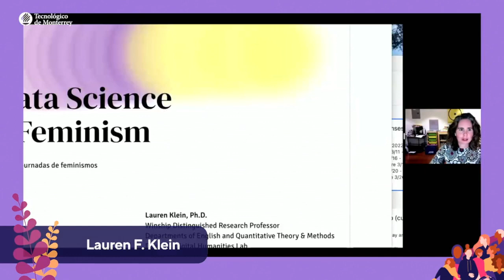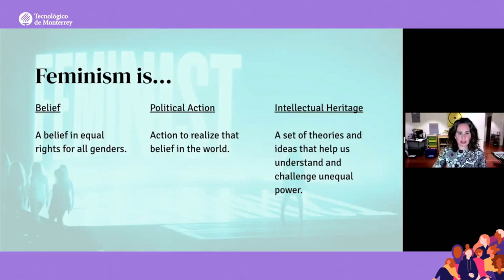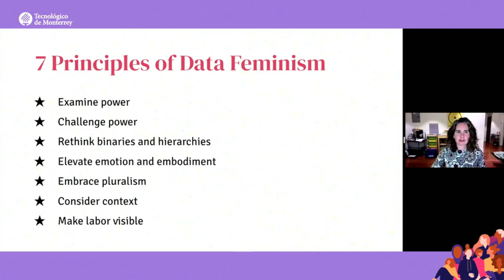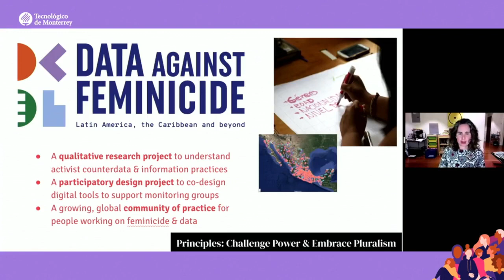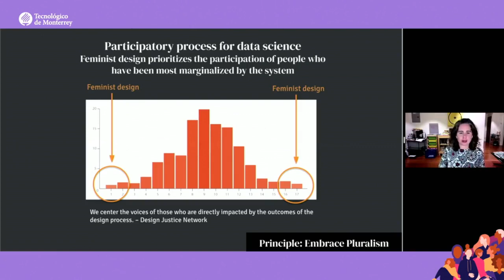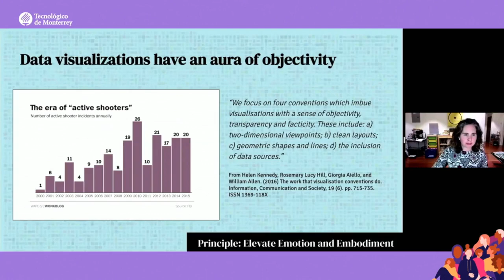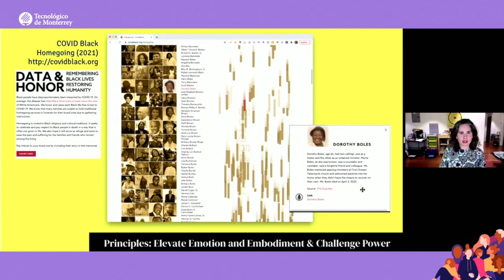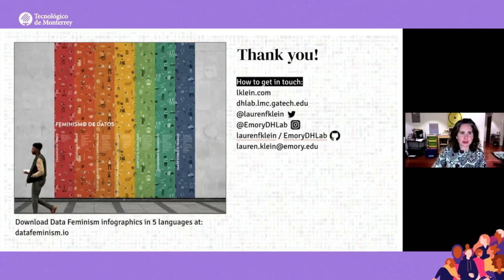LAUREN F. KLEIN ¿Por qué la ciencia de datos requiere del feminismo?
🟣 La Cátedra Alfonso Reyes del Tecnológico de Monterrey te invita a la Conferencia ¿Por qué la ciencia de datos requiere del feminismo?  / Why Data Science Needs Feminism.
👓 La ciencia de datos se ha vuelto una forma de poder, utilizada para exponer injusticias, mejorar indicadores de salud e incluso derrocar gobiernos. Sin embargo, también se le ha utilizado para discriminar e imponer vigilancia. Lauren F. Klein, especialista en Humanidades Digitales en Emory University, propone un nuevo modo de revisar la ética de la ciencia de datos desde el pensamiento feminista.
 🗣 Imparte Lauren F. Klein
👥 Presentan Paola Ricaurte y Connie Castillo
📆 Jueves 10 de marzo, 11:00 hrs.